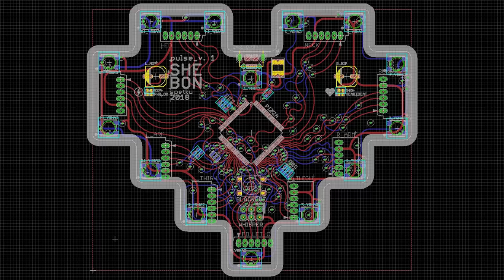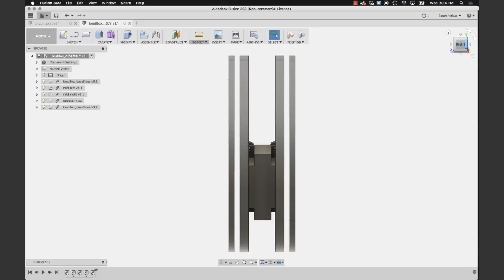SHE BON : Personal Augments for Sensing and Indicating Arousal!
New wearable project for the spring! =D In how many fun ways can I sense and announce an aroused state of being? The possibilities are endless for sure! I'm building an interface infrastructure for supporting a whole "body" of sensing and sensual indicators called SHE BON!